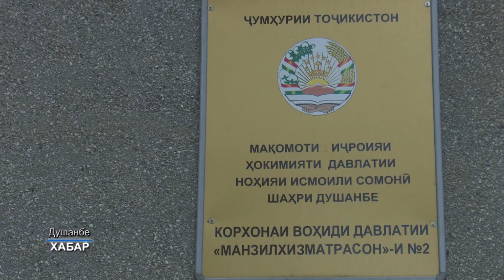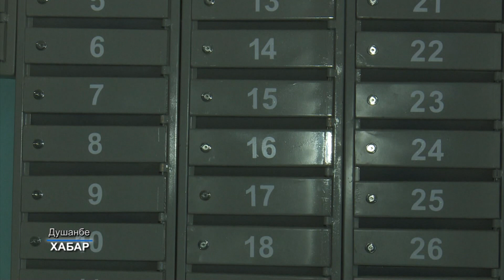Дар шахри Душанбе куттихои почта насб карда шуд.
Ба хотири ба танзим даровардани хизматрасонињои сариваќтии почтавї ва муњайё гардондани шароити боз њам хубтару бењтари зиндагї ба мардум дар 9 бинои истиќоматии баландошёна барои беш аз 400 њуљраи истиќоматии сокинони Корхонаи воҳиди давлатии "Манзилхизматрасон"-и рақами 2 Мақомоти иҷроияи ҳокимияти давлатии ноҳияи Исмоили Сомонии шаҳри Душанбе ќуттињои почта насб карда шуд.
Ин тадбир дар асоси ќарори раиси шањри Душанбе муњтарам Рустами Эмомалї роњандозї шуда, марњила ба марњила дар њамаи биноњои истиќоматї, маръумию хизматрасонї ва ѓайра чунин ќуттињо насб карда мешавад.
СНХ: Султон Гулмуродов - сардори КВД "Манзилхизматрасон"-и № 2 дар ноҳияи Исмоили Сомонӣ
Сокинон аз иќдоми мавриди назар хушнуд гардида, иброз медоранд, ки мављуд будани ќуттии почта дар даромадгоњ ва дохили биноњои истиќоматї аз чанд љониб ба манфиат мебошад.
Зеро минбаъд дар њолати набудани соњибхона ва дигар соњибмулки бинову иншоот нозирони сохторњои хизматрасонї дилхоњ дархосту мурољиат ва расиду дигар њуљљати заруриро тавассути ќуттии почта метавонанд ба сокинон дастрас намоянд.
СНХ: Парвиз Диноршоев - сокини шаҳри Душанбе
Дар ин замина Сарраёсати меъморї ва шањрзозии шањри Душанбе љињати тањия ва омодасозии ќуттињо бо назардошти шакл ва њаљм муваззаф гардида, намунаи муайянро пешбинї кардааст.
Насби ќуттињои почта аввалин шуда дар даромадгоњњои беруна ва дохилии биноњои истиќоматию ѓайриистиќоматии ҳудуди Корхонаи воҳиди давлатии "Манзилхизматрасон"-и рақами 2 Мақомоти иҷроияи ҳокимияти давлатии ноҳияи Исмоили Сомонї роњандозї гардид ва дар дигар ноњияњои пойтахт, аз љумла Шоњмансур, Сино ва Фирдавсї низ идома дода хоњад шуд.
Дар асоси ќарори дар ин самт ба тасвибрасида Комиссияи давлатии ќабули иншооти сохтмонаш анљомёфта вазифадораст њангоми ќабули бинову иншоот мављуд будани ќуттињои бочтаро ба инобат гирад.
                                             Шарафи Кароматулло